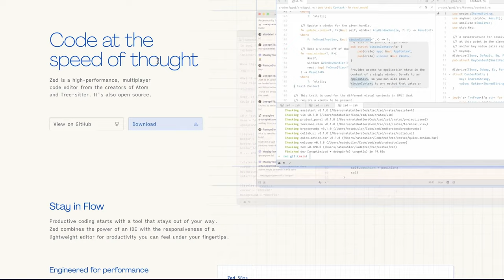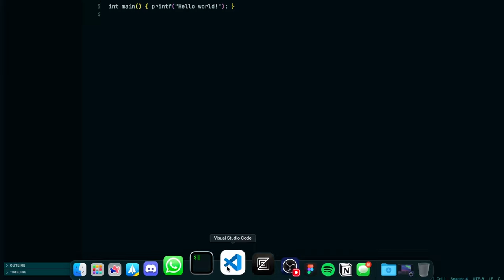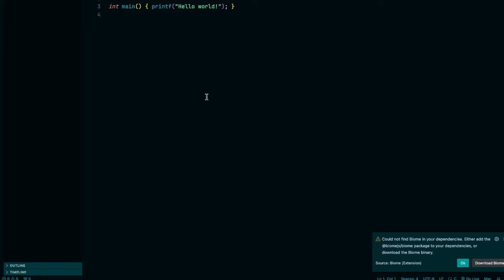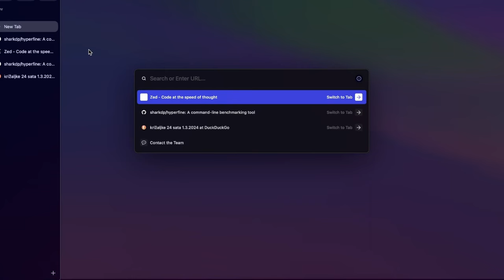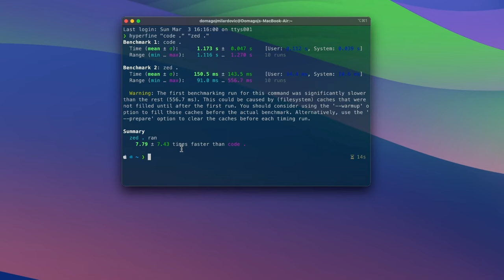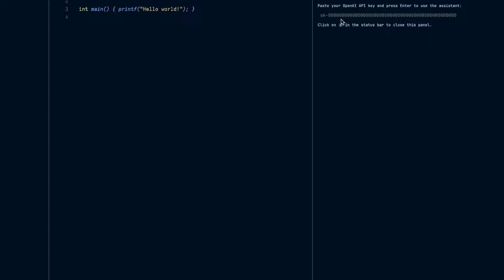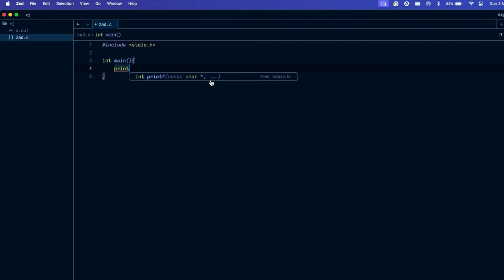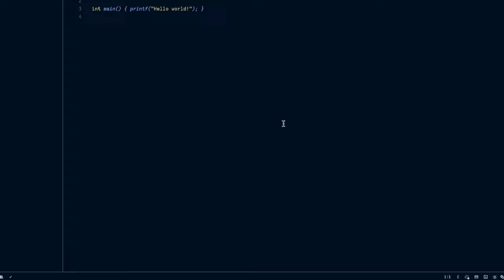Je li ovo najbrži VS Code Killer?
___ignore tags___